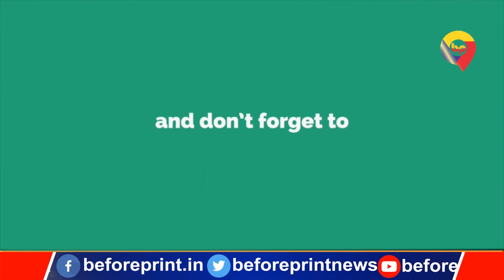मना करने पर बेरहमी से की पिटाई, पुलिस मामले के छानबीन में जुटी